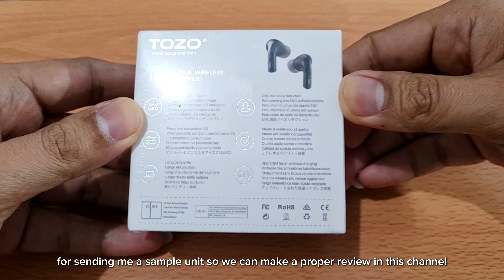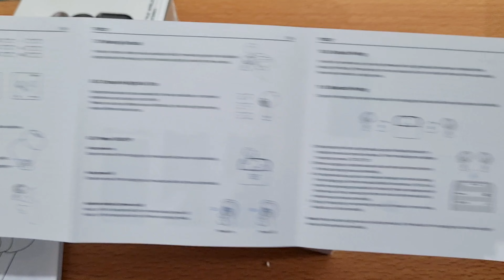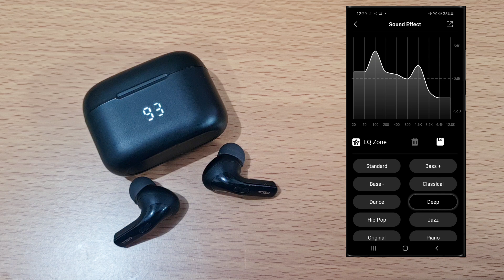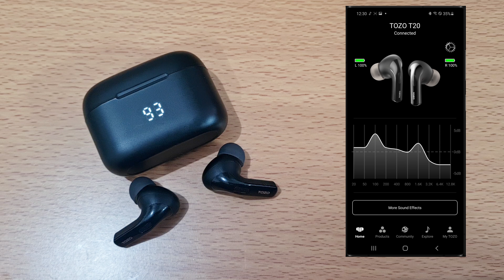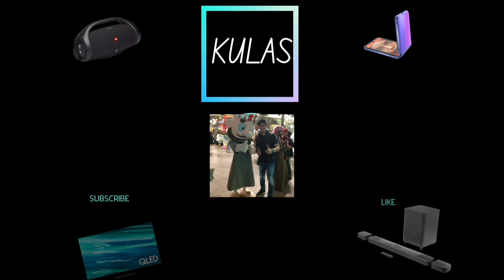TOZO T20 Wireless Earbuds unboxing - impression, ENC, OrigX Acoustic 2.0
It's a great TWS earphone guys and comparable to branded models. You have to try it.👌

1.Open-ear design, enjoy music without blocking your ears
2.Biaxial Rotation Design Ensures A Perfect Fit
3.42-Hour Battery Life
4.14.2mm Dynamic Driver for Pure and High-quality Sound
5.TOZO App with 5 Preset EQs
6.IPX6 Water Resistance, Ideal for Sports and Outdoor Use